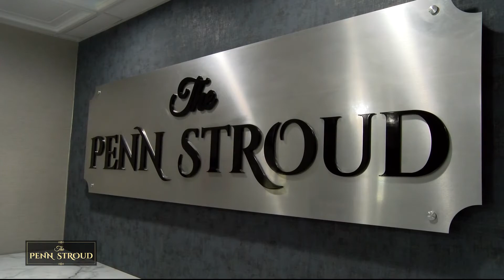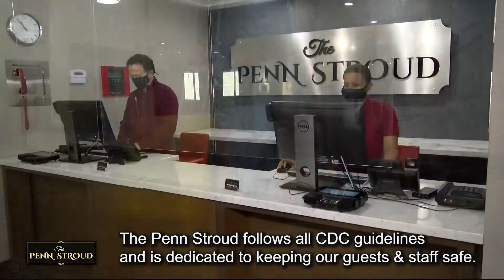The Penn Stroud, 700 Main Street, Stroudsburg PA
The Pocono's newest hotel is now open in downtown Stroudsburg. After a multi-million dollar renovation on this 1833 building, it provides old world charm with modern amenities.